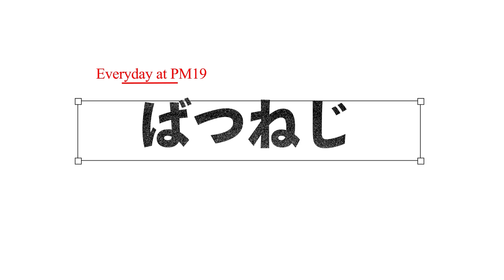【未発表】レイスのガチ勢が考案したレイスのアイデアスキンがマジで神過ぎた！【APEX LEGENDS】【スキン解説】【スキンランキング】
レイスってマジでレイスってマジだよね。レイスさんマジで眠そう
Let`s begin.

この動画を見ていただきありがとうございます。

BGMをお借りさせてもらっているサイト等

動画素材をお借りさせてもらっているサイト等

スキンにもこだわり方に向けた最高の情報

今日のひとこと物語
レイス